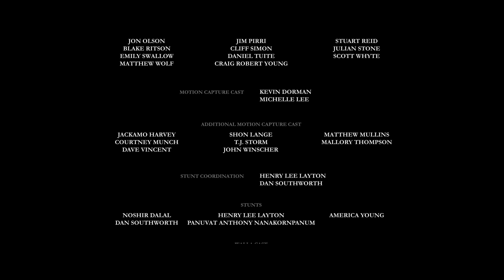The Order 1886 Ending / Final Boss - Gameplay Walkthrough Part 18 (PS4)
PSN: ImRustHD
Xbox: ImRustHD xD
Steam: ImRustHD